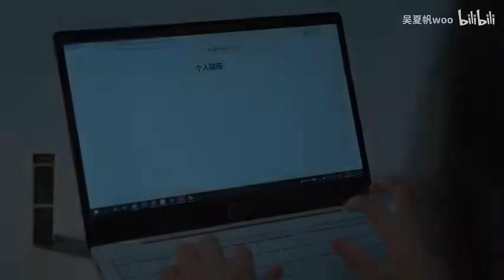后来遗憾的不再是曾经的年少，而且忘了向前看的岁月